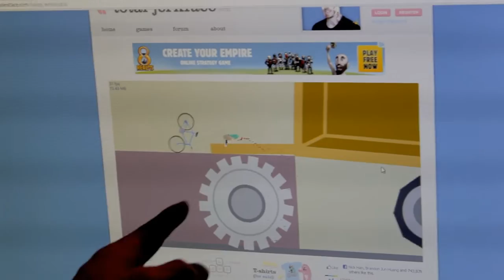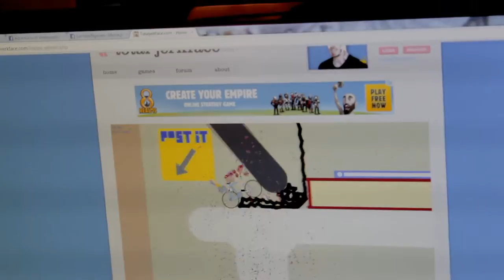Happy Wheels Day